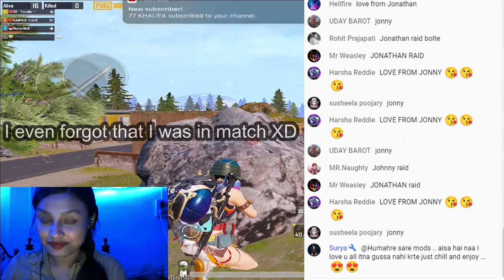I literally cried 😭😭 ll FaceMe Gaming ll Stream Highlights ll PUBG MOBILE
🗄 gamingfaceme@oksbi

➥| COMMANDS
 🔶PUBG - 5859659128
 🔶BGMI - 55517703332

jonathan gaming pubg id,
jonathan gaming pubg video,
jonathan gaming pubg mobile video,
jonathan reid,
jonathan raid on girl,
jonathan raid on payal gaming,
jonathan raid on streamers,
jonathan raid on,
jonathan raid on regaltos,
jonathan raid on girl streamer,
jonathan and snax,
jonathan raid on shreeman,
jonathan raid antaryami,
quiet by jonathan reid gealt,
jonathan reid striker,
jonathan reid gealt,
jonathan reid vampyr,
jonathan reid random,
jonathan reid antaryami,
jonathan reid regaltos,
jonathan reid gealt quiet,
ldoe raid jonathan's,
quiet jonathan reid gealt lyrics,
jonathan raid madan,
mortal raid jonathan,
jonathan raid on small youtubers,
jonathan and payal gaming playing together,
jonathan raid regaltos,
tsm jonathan reid,
jonathan raid vaathi,
jonathan raid faceme,
jonathan raid faceme gaming,